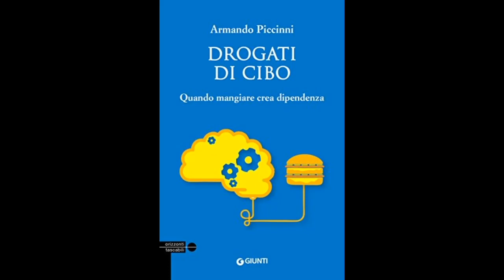Drogati di cibo quando mangiare crea dipendenza Parte 4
AliGnosisa Audio Libri